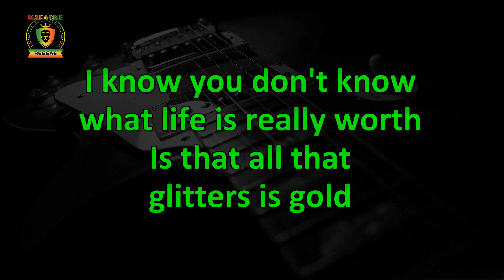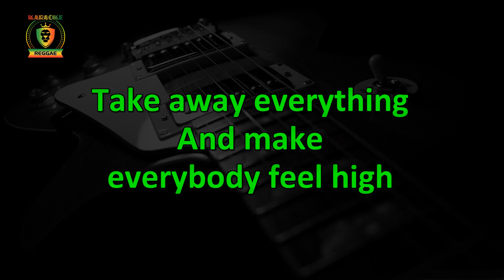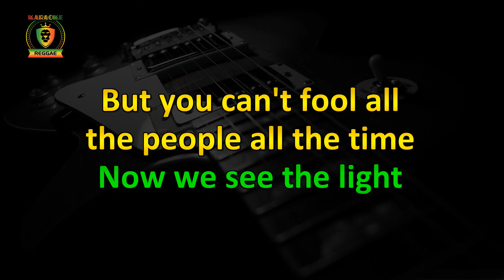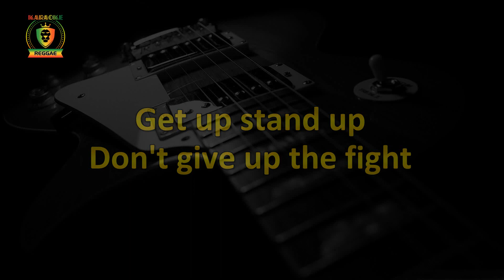Peter Tosh - Get Up Stand Up (Karaoke Version)